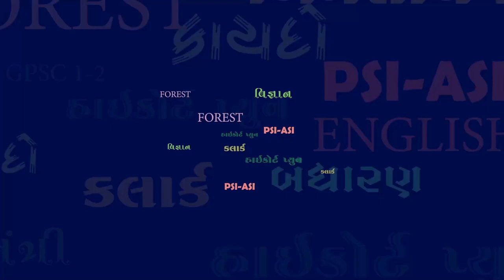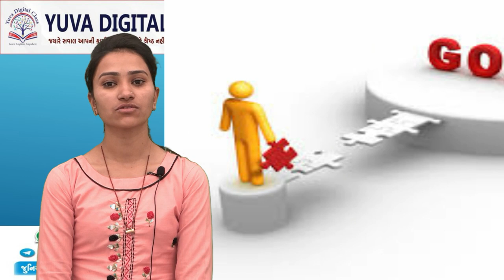VMC FHW SUCCESS JANI NISHABEN BY SHREE YUVA CAREER ACADEMY- BHAVNAGAR MPHW,FHW,SI